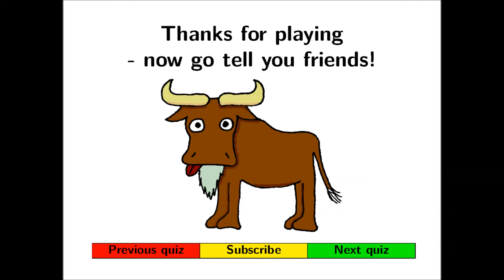The Lone Gnu's Music Quiz #18 Sitcom themes and actors part 6.